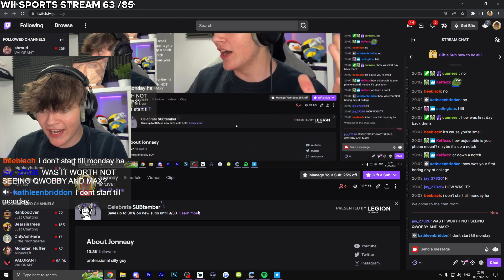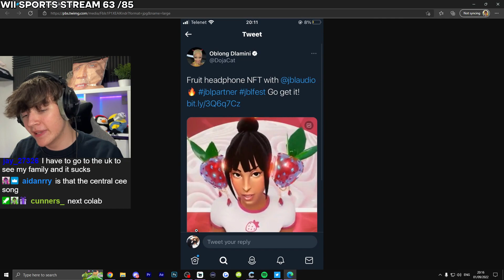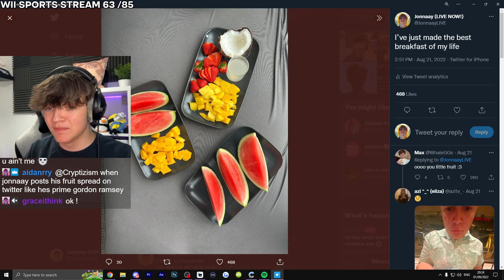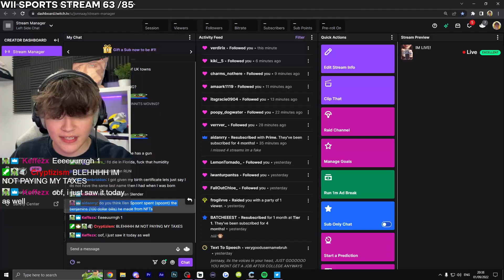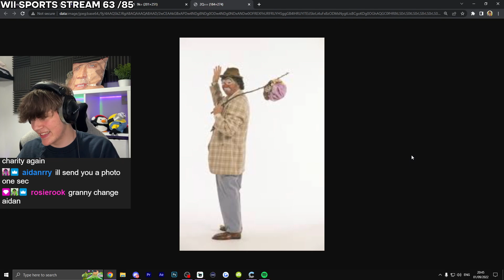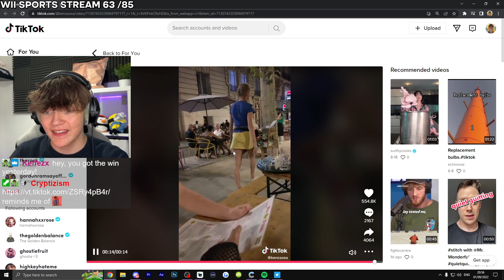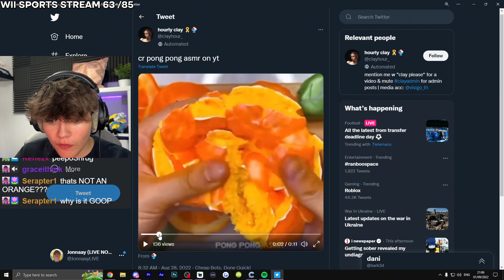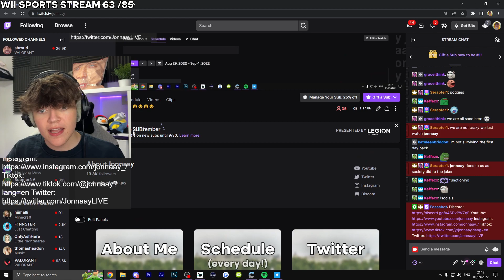IM LIVE! | Jonnaay Archive | 1st September 2022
IM LIVE!

Just Chatting